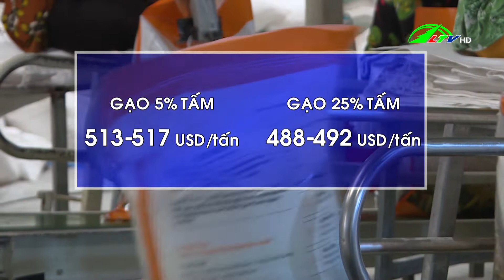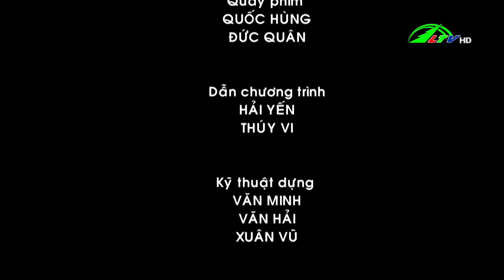Xây dựng chuỗi nông sản bền vững - 365 ngày chuyển động ngày 12/03/2021 | Lâm Đồng TV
Trồng hoa hồng công nghệ cao /- Mô hình sản xuất điều bền vững /- Xây dựng chuỗi nông sản bền vững /- Tiền giang trồng bắp cho thu nhập cao